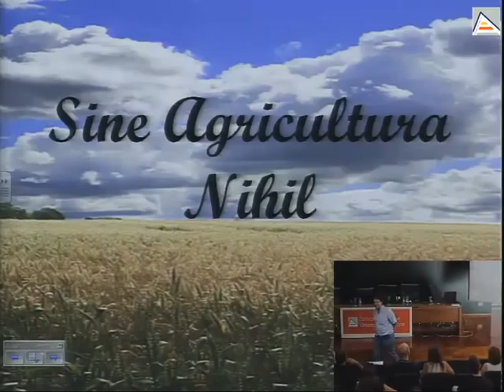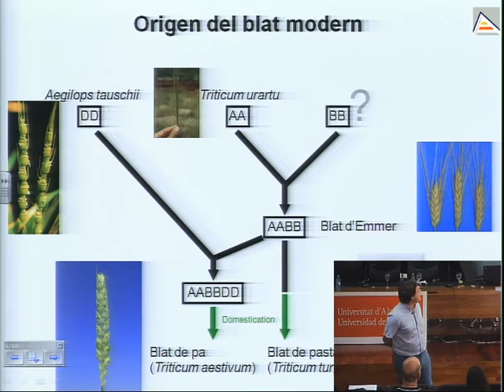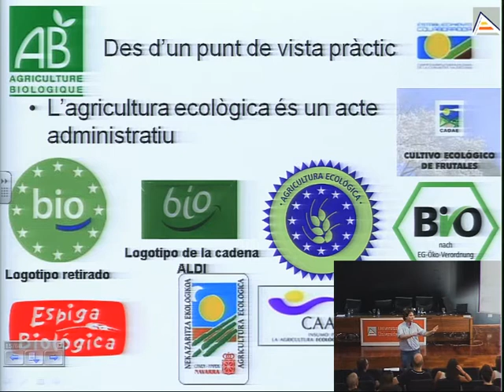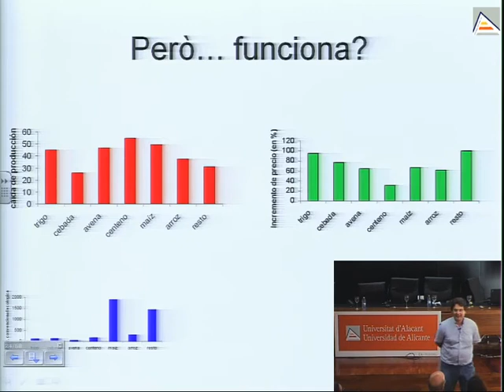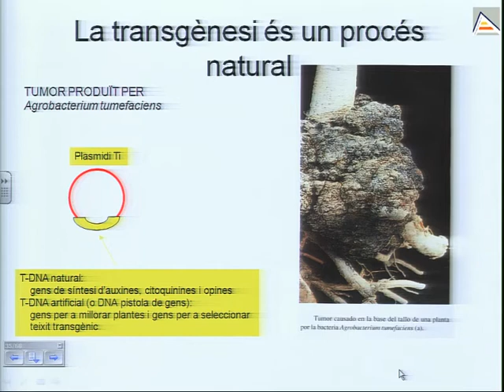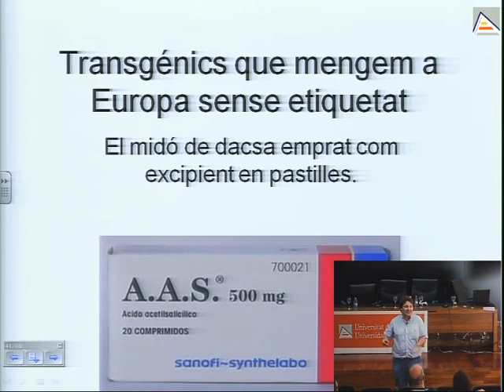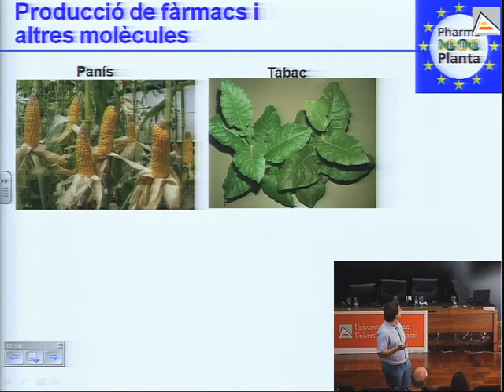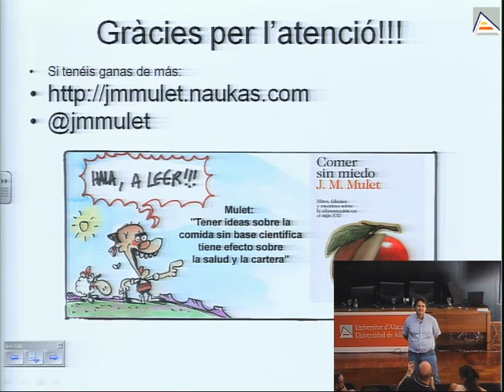Ecología o biotecnología, ¿como será la agricultura del futuro?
Últimamente parece que se ha impuesto la moda de que todo el que se natural se mejor. Cualquier producto alimentario, de salud o del hogar gana puntos de cara al consumidor si se anuncia como natural o ecológico, pero realmente, ¿que nos garantiza la etiqueta? ¿Está justificado el sobre precio? En la otra banda de las preferencias tenemos los alimentos transgénicos, satanizados por un sector de la sociedad, pero, ¿estamos ante una historia de buenos y malos? ¿Qué dice la historia de unos y otras? Puede ser las cosas no sean como nos las cuentan.